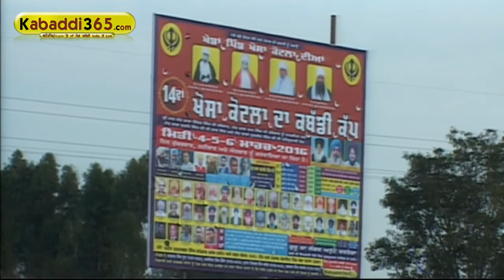(1) Khosa Kotla (Moga) Kabaddi Tournament 6 March 2016